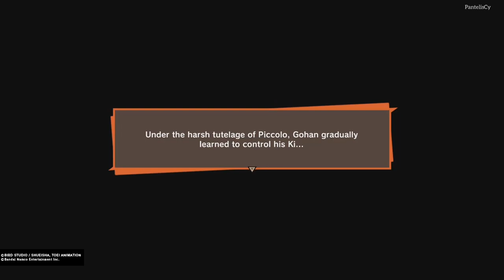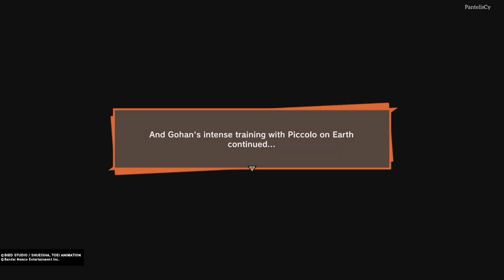Dragon Ball Z: Kakarot Gameplay PS5 (Part 3) Training for the Saiyans